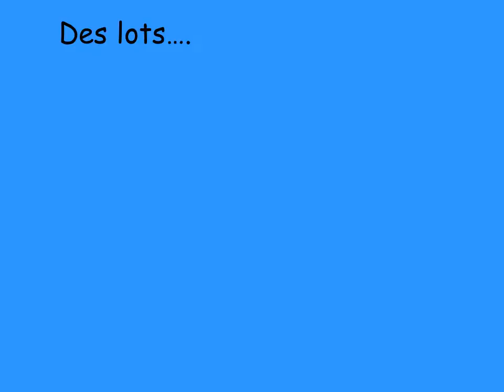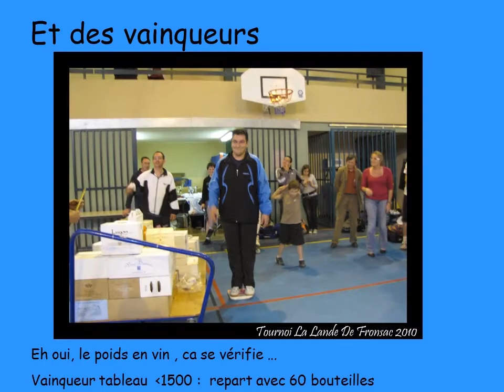Présentation tournoi la lande de fronsac 25/05/2014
TOURNOI NATIONAL B avec le poids en vin pour les vainqueurs